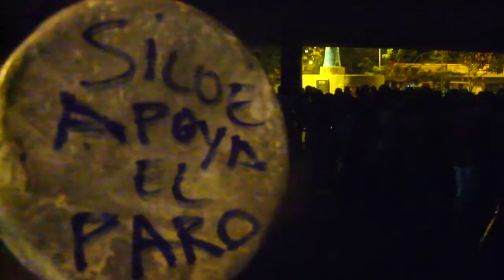SILOE APOYA EL PARO AGRICOLA ,EN COLOMBIA.